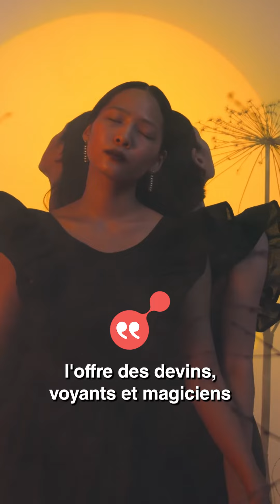Astrologie, voyance, magie, etc.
Ces choses avec lesquelles nous jouons, croyons ne sont pas anodines et Dieu nous alerte sur ces pratiques. Ce mois-ci, découvres le témoignage de Romain qui a vécu des expériences étranges autour du magnétisme | p.128 de ta ZeBible.